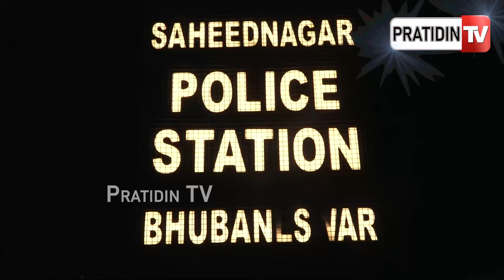Rapido ହ୍ୱାଇଟ ନମ୍ୱର ପ୍ଲେଟ ରେ ଓଡ଼ିଶାରେ କାମ କରୁଛି , ୟେଲୋ ନମ୍ବର ପ୍ଲେଟ୍ କରି ଆମେ କେମିତି ଚଳିବୁ ? BBSR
Rapido ହ୍ୱାଇଟ ନମ୍ୱର ପ୍ଲେଟ ରେ ଓଡ଼ିଶାରେ କାମ କରୁଛି , ୟେଲୋ ନମ୍ବର ପ୍ଲେଟ୍ କରି ଆମେ କେମିତି ଚଳିବୁ ? Bhubaneswar